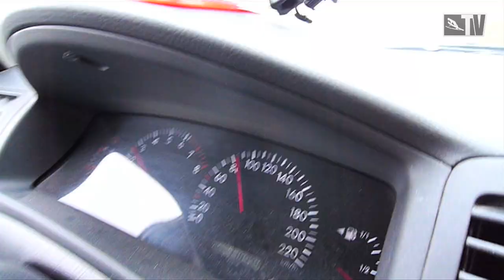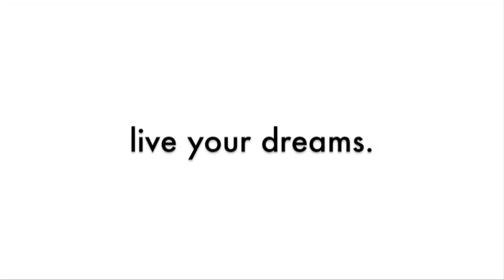Portrait of Torbjørn Sunde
Profile interview of Torbjørn Sunde - member of Team Øysteins.
Øysteins is clothing tailored for extreme lifestyles by people who live their dreams.